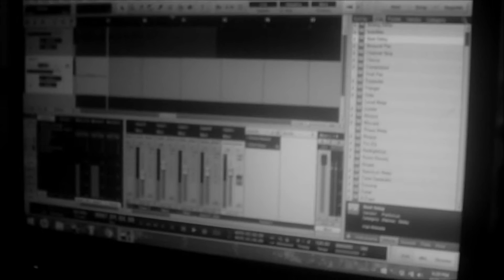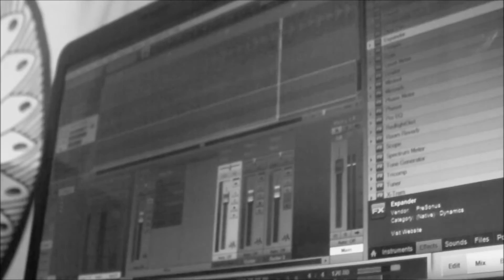Pre Production: Studio Update - Part 2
In this second update of the 2-Part Mini-Series, Ubiquitous takes you behind the scenes finishing the final songs written during pre-production for the making of the brand new EP. Featuring interviews discussing their favorite songs, new themes and concepts surrounding the new material, and where the group sees themselves 5 to 10 years from now. Containing snippets of new songs such as "Light at the End of the Tunnel", "Candy Cane Jack, Pt. 2", and "She's on my Wall".